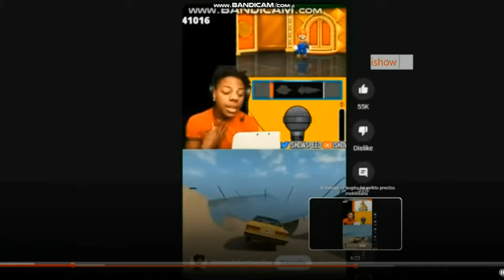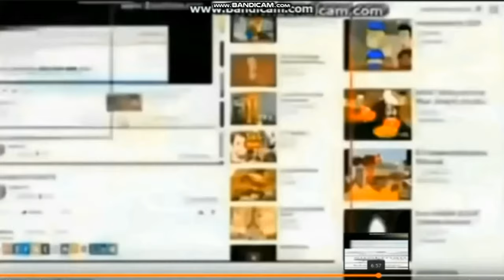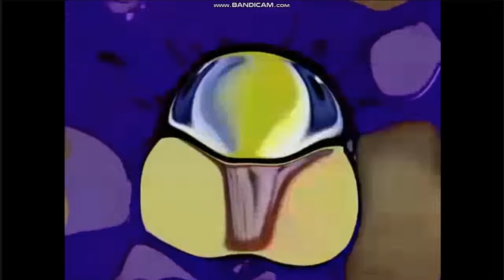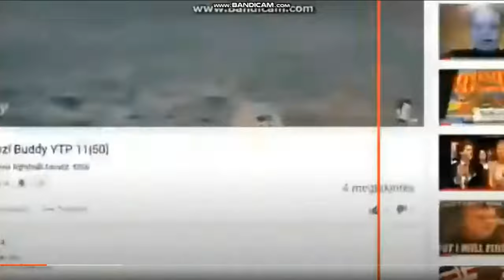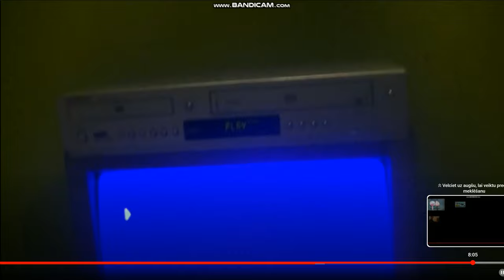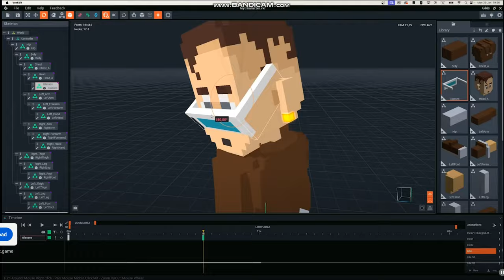Mister Max YTP (247/500)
round 247 shrek 3 ytp and some cfmot videos here